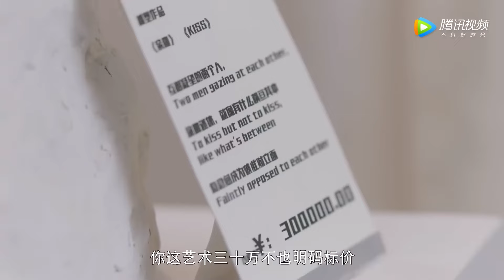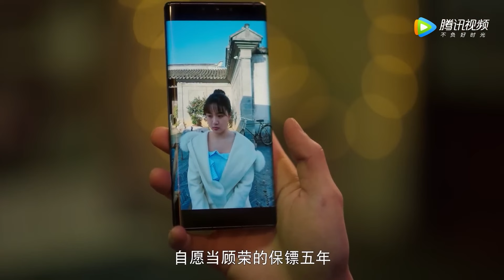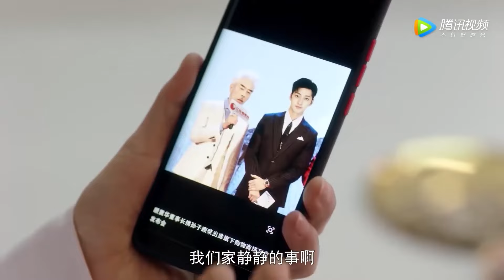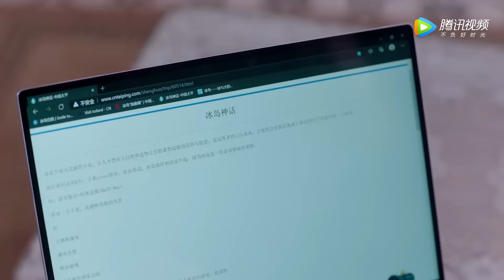🔆灰姑娘打碎30萬雕塑，霸總替她還債，趁機要她做自己的5年貼身保鑣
💞剧名(Drama Name)：《那小子不可爱 Cute Bodyguard》